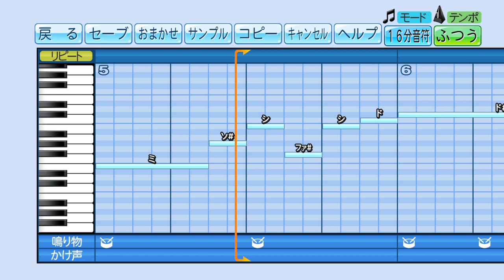【パワプロ2021】埼玉西武ライオンズ 愛斗 応援歌